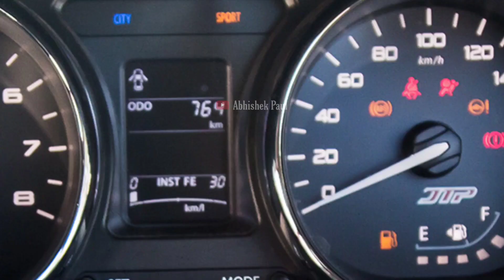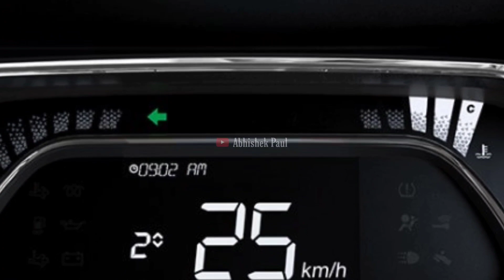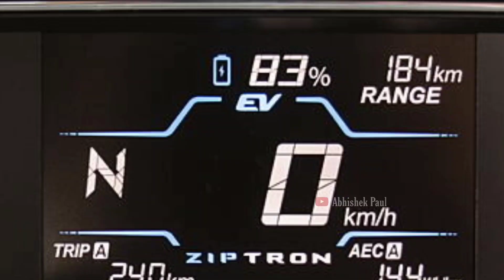देश की सबसे सस्ती कार कल होगी लॉन्च | New Tata Nano 2022 Official Details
𝐈𝐧 𝐓𝐡𝐢𝐬 𝐕𝐢𝐝𝐞𝐨 - New Tata Nano Facelift Engine Details

Abhishek Paul | 2022 tata nano | 2022 tata nano launch date | Alto k10 2022 | Faisal Khan | Arun Panwar | carandbike | Best car under 5 lakhs in india | New tata nano 2022 | carversal | Tata nano Facelift | Tata nano cng | autocar india | Tata nano ev | Tata nano facelift 2022 | V3cars | Motoroctane | Tata nano new model 2022 | new generation tata nano 2022 | tata nano ev 2022 | tata nano ev launch date | tata nano ev price | tata upcoming cars 2022 | Tata nano suv |